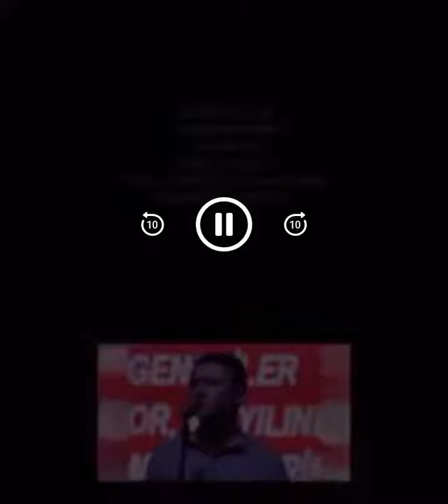28 Yaşında Yiğit Bir Delikanlı - Mustafa Koçak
Devrimci Tutsak Alişan Taburoğlu’nun adalet savaşçısı Mustafa Koçak için bestelemiş olduğu şarkısıdır.